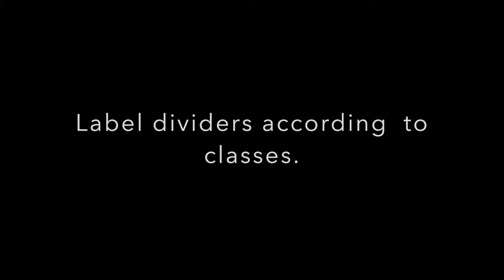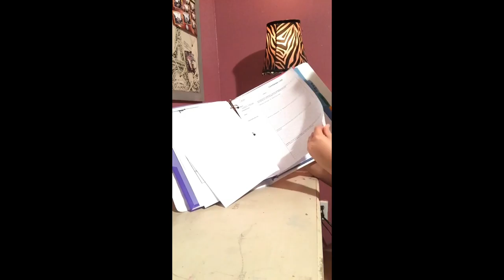Lexie Dena Timelapse - How to AVID Binder